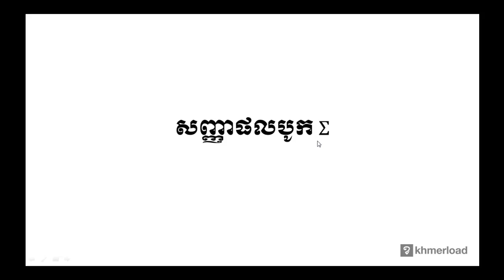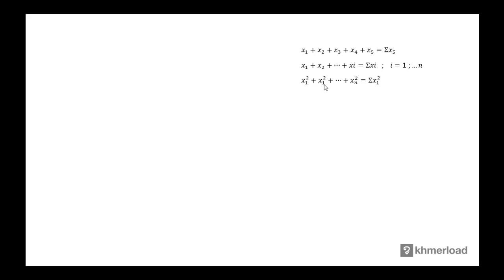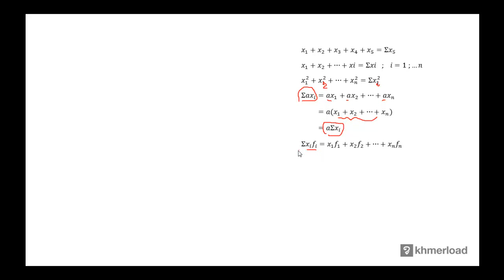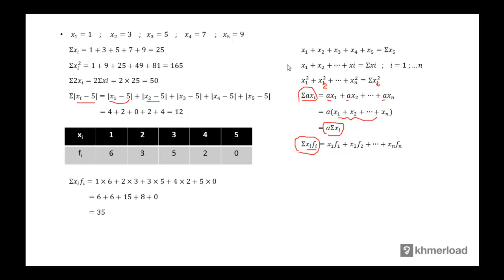គណិតវិទ្យា​ថ្នាក់ទី១២ ៖ សញ្ញាផលបូក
សិ្ថតិ ៖ សញ្ញាផលបូក

បទពិសោធន៍​​ការងារ​របស់​លោក​លើ​វិស័យ​គណិតវិទ្យា​រួមមាន៖​
-បង្រៀន​គណិតវិទ្យា​នៅវិទ្យាល័យ និង​មហាវិទ្យាល័យ
-រៀបរៀង​កម្មវិធី និងសៀវភៅសិក្សាគណិតវិទ្យា
-បណ្ដុះបណ្ដាល​គ្រូ​លើ​ការបង្រៀន​គណិតវិទ្យា
-ឯកទេស​បង្រៀន​គណិតវិទ្យា​សម្រាប់​សិស្សខ្យោយ
-ឯកទេស​លើ​ការរៀបចំ​តេស្ត​​គណិតវិទ្យា​សម្រាប់ វាយ​តម្លៃ​ការសិក្សា​​សិស្ស